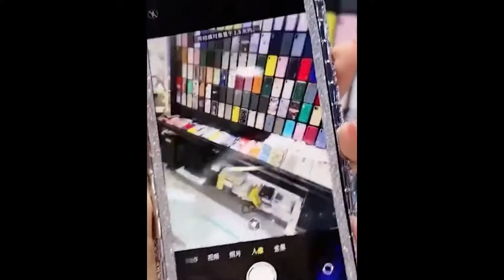Smar Appliances, Gadgets For Every Home Versatile, UtensilsInventions & Ideas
Hello everyone, I am Annie, I'm an ordinary person that I share with you a short clip about gadgets show, product reviews. I also love this content. If some of products is more useful for you, please give more comments and likes, I hope my friend leaves a little interest. Thanks you all.

Thank you to all of you who have accompanied and supported along the way, very grateful to meet you
Love life, love products gadgets...!

Credit:
Tik Tok China
Kwai
Arkto Point

tiktok china
tiktok japan
cool gadgets
new gadgets
smart gadgets
home appliances
versatile utensils
life hack
smart appliances gadgets for every home
smart appliances
aliexpress gadgets
shopify dropshipping
product review